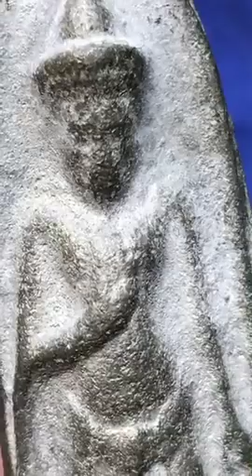พระร่วงยืน กรุถ้ำมหาเถร จ.ลพบุรี หยิบกล้องส่องพระกับโทนบางแค